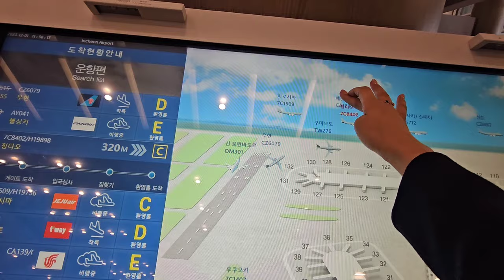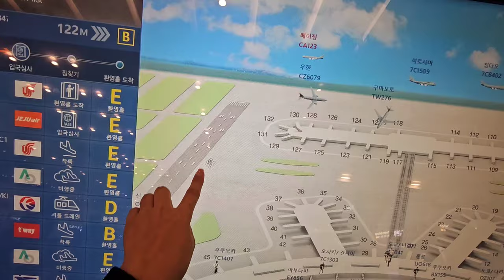인생을 잘 살아야하는 이유! 대한민국 K-POP 을 구경하기 위해 대륙건너 대양건너 온 나의 지인들, TOMORROW 콘서트(2023.12.1~3)